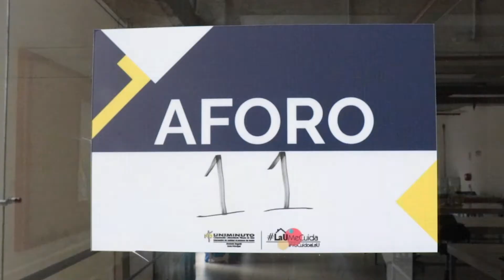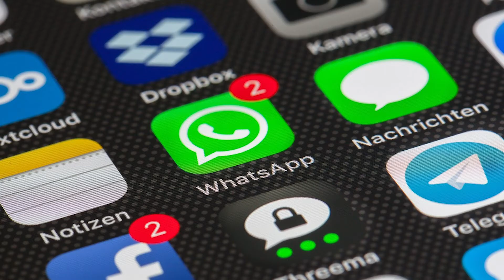Modalidades de clases 2021 - 2